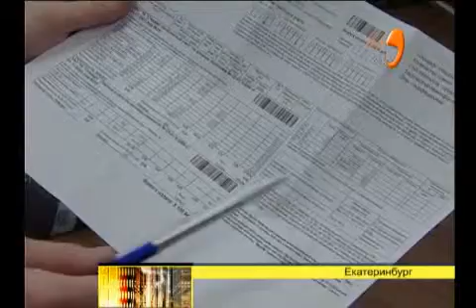По одному шаблону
Как сейчас будут выглядеть коммунальные квитанции?